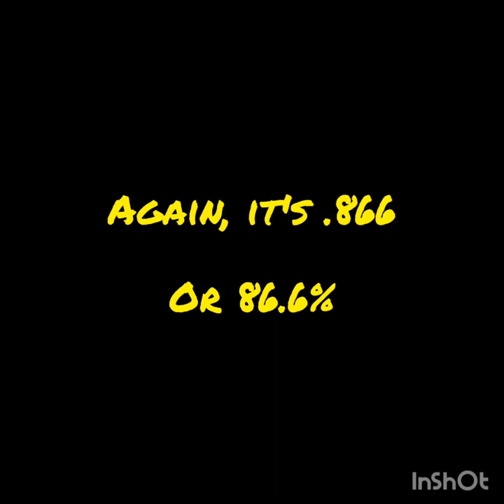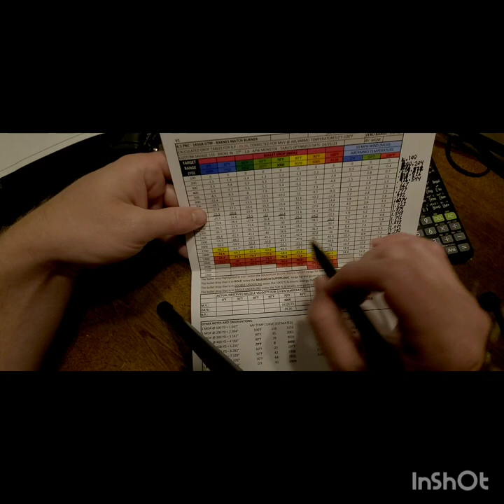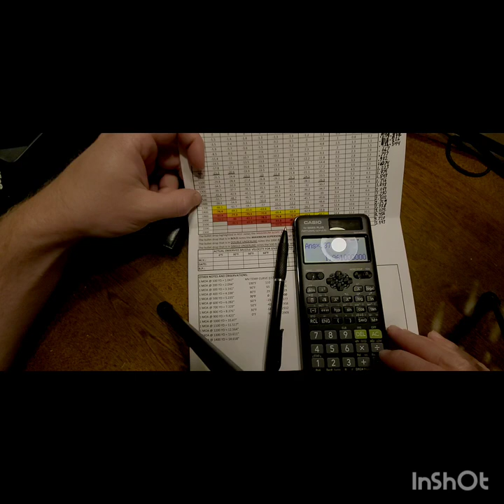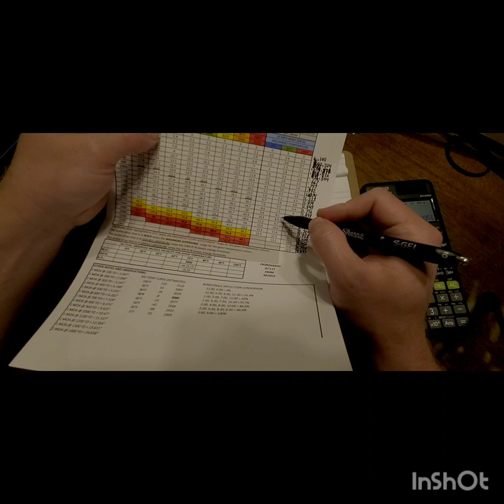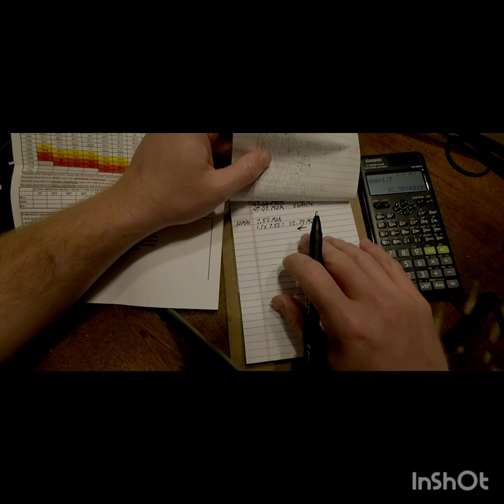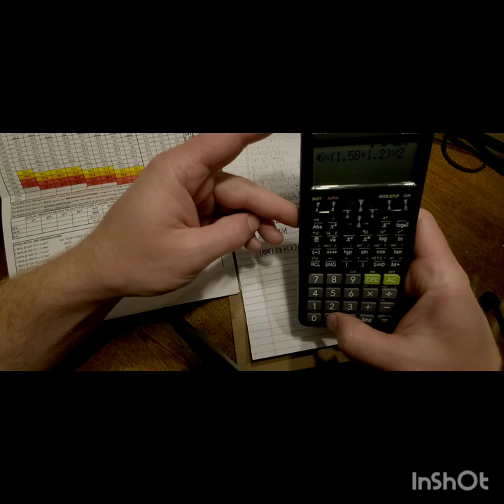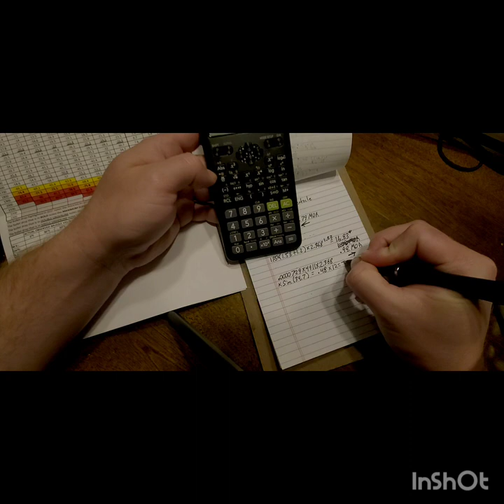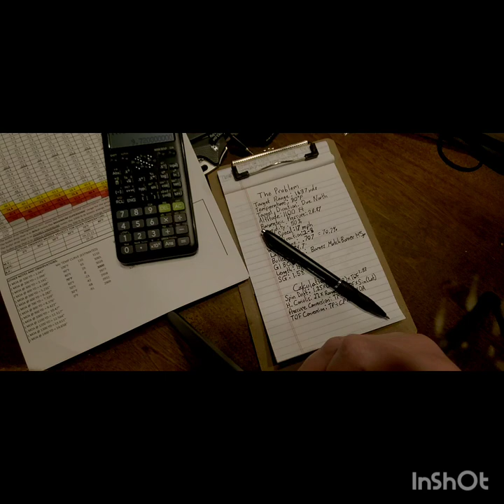Firing Solution Calculations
In this video I work through some calculations to correct a firing solution for different altitudes and barometric pressure variations.